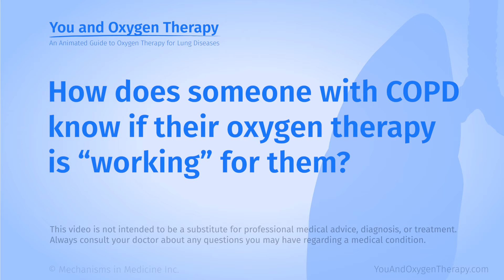How does someone with COPD know if their oxygen therapy is “working” for them?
Is your oxygen therapy helping your COPD? Dr. Jerry Krishnan of the University of Illinois of Chicago explains how you can tell and why shortness of breath doesn't tell the whole story. He explains the two main ways to measure the amount of oxygen in your blood (pulse oximeter and arterial blood gas), how skin color can affect the results, and which gives the most accurate results. Dr. Krishnan explains where to place a pulse oximeter on your body and why an arterial blood gas test is the gold standard to determine whether your oxygen level is low.